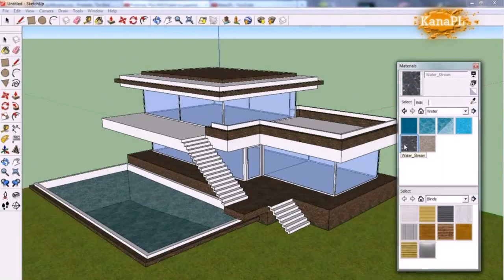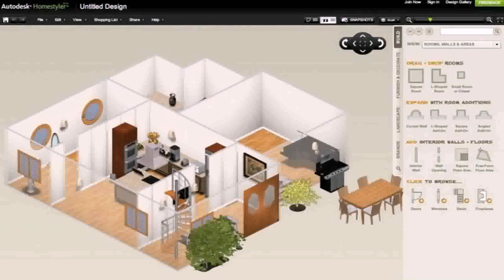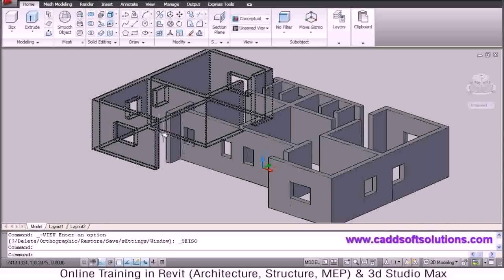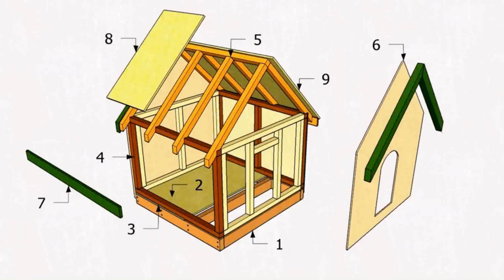How To Design House Plans Free - Gif Maker DaddyGif.com (see description)